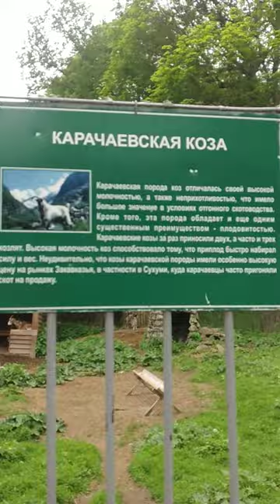Коза Карачаевской породы !